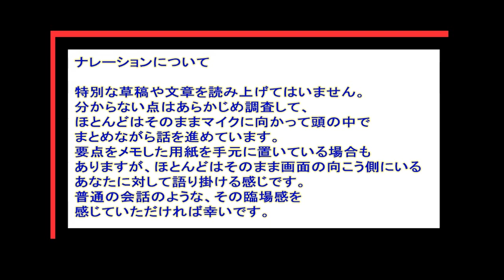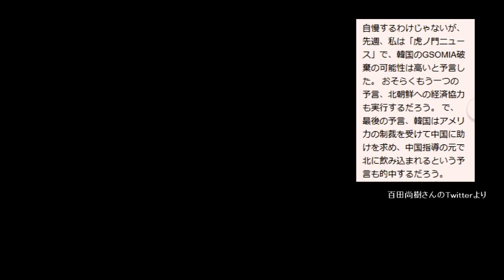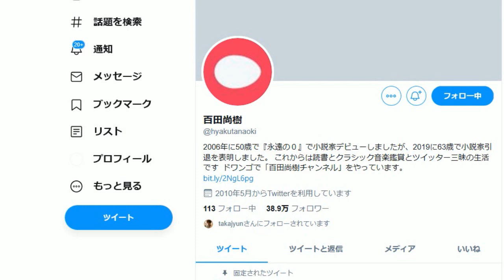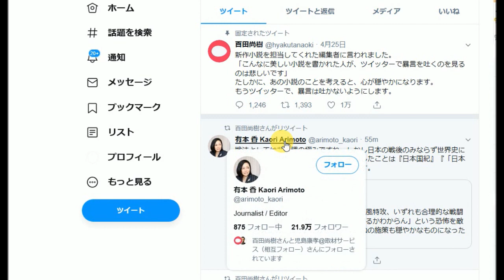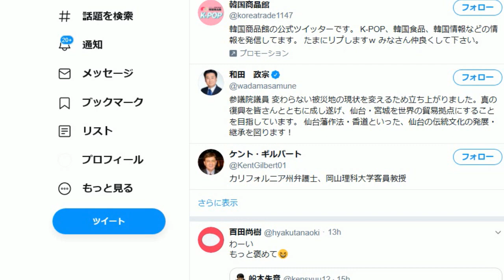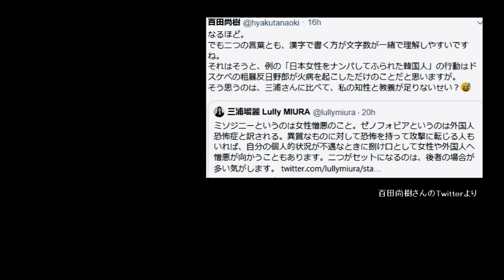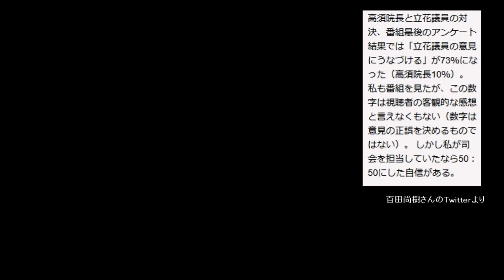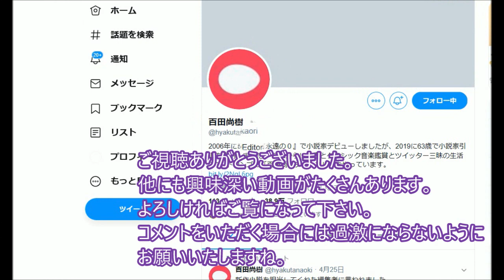百田尚樹さんの近未来予測が超話題！ 的中率が高い高い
【話題満載TV】
時事と雑学

百田尚樹さんの近未来予測
着々と実現に向かう隣国の予言

絶対に見る動画
アメリカの大調査レポート

■みんな、見てね！

猫専門チャンネル〇猫どん〇

Wikipedia
百田尚樹Twitter
関連Twitterは
みゆりん　さん